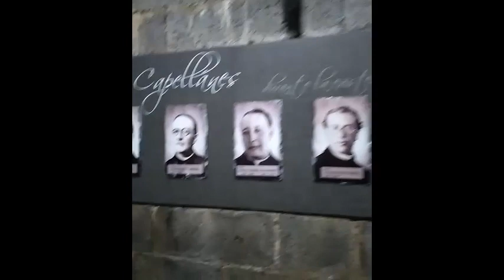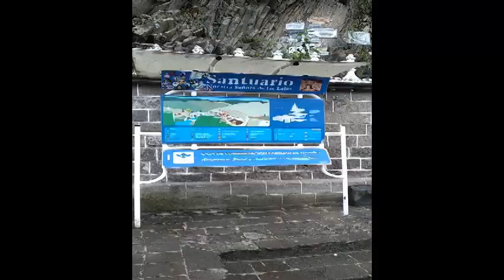MUSEO DE LAS LAJAS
En una de las cavernas del  templo Santuario de Nuestra Señora del Rosario Las Lajas, se encuentra el Museo de Las Lajas, un lugar que cobija la historia de esta esplendorosa iglesia y gran parte del arte precolombino de la zona.
 Al descender del templo, camino al museo, se pueden apreciar coloridos y artísticos vitrales de diferentes escenas de orden religioso.

Al interior de éste se muestra principalmente la historia de la aparición de la virgen y el santuario y cómo esto propició la construcción de cuatro templos, cuya más reciente versión es la actual majestuosa obra.

De igual forma se exponen piezas religiosas como ornamentos litúrgicos, obras artísticas como tallados, obras en cerámica y pinturas.

También son motivo de admiración los artículos de arte andino de la comunidad indígena los Pastos, objetos que han sido donados por los mismos habitantes del pueblo. En esta exposición se pueden observar bohíos, tumbas, habitaciones de los indígenas, vasijas en cerámica de la cultura indígena, entre otros.